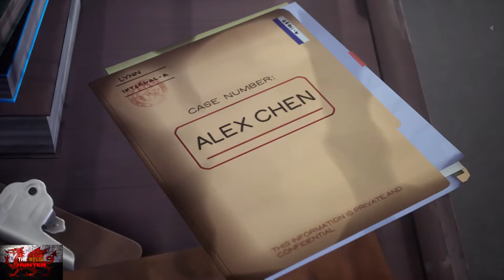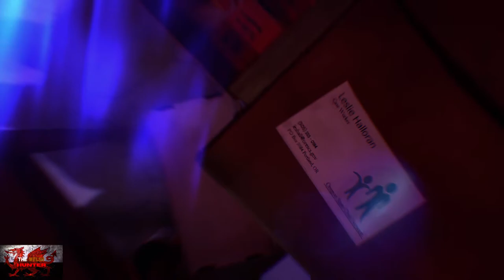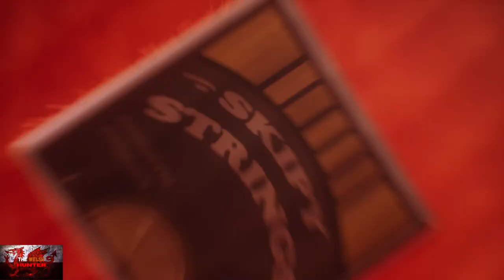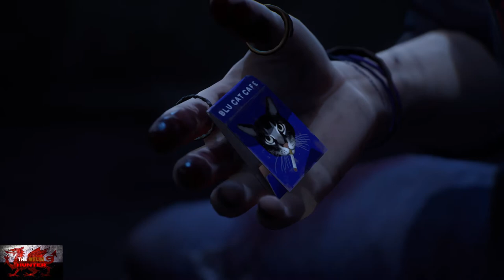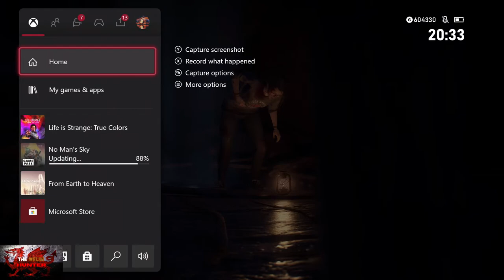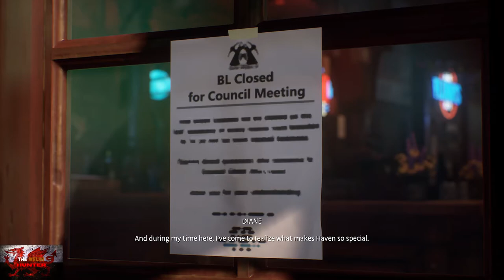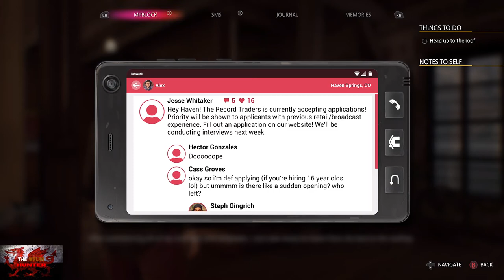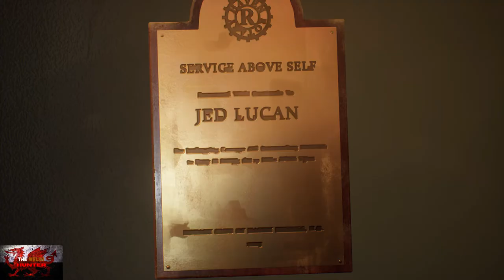Life Is Strange: True Colors (Chapter 5) - 100% Achievement Guide, Walkthrough & ALL Collectibles!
Chapter 5 out of 5 of the incredible Life is Strange: True Colors.
In this achievement guide and walkthrough, we get to know what happened at the end of the chapter 4 cliffhanger.
We also delve deep into the past to find out what really happened with Alex,  Gabe and their parents.
And a few people will meet their end, perhaps, unexpected people will.

TimG84
Khost
TschanSchpange1
TonySki

Big Love!